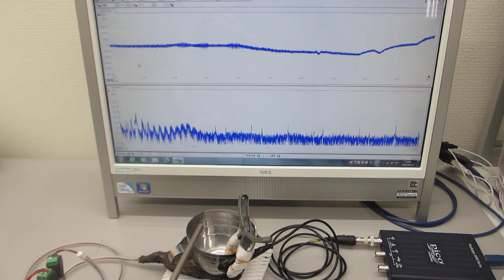超音波システム１ＭＨｚタイプの超音波実験